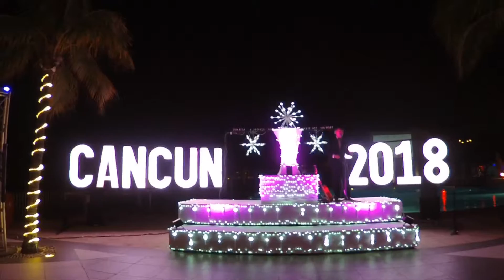Gill Solo Club Med 2018 - 4 min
Voici quelques extraits Live de Gill Poitras au Club Med La Caravelle en Novembre 2018  ainsi que quelques scènes prises au Club Med Yucatan en Décembre de cette même année. Pour terminer, une version au yukulélé - chez moi - de Creep des Radiohead. Bonne écoute!
Gill Poitras - Scolo Productions - 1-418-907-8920